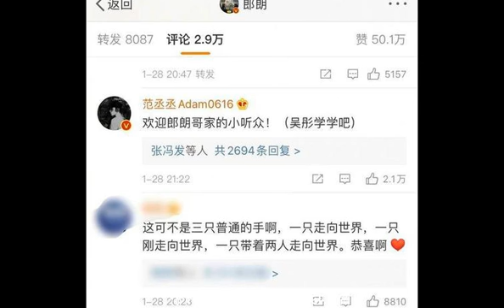范丞丞在郎朗评论区吐槽吴彤